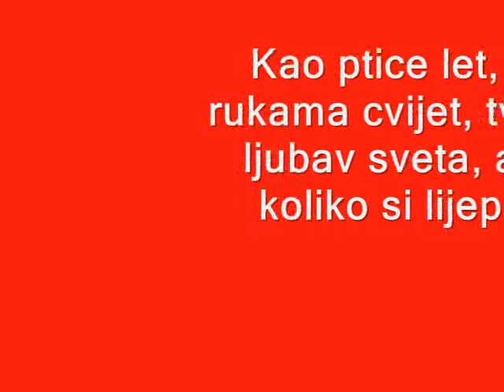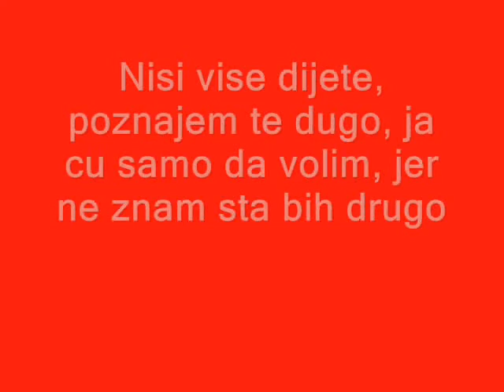Edin Kišić kad ti zatreba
Samo nebo je granica.